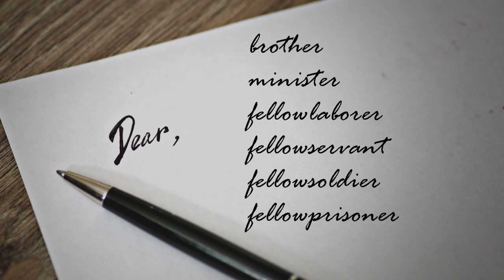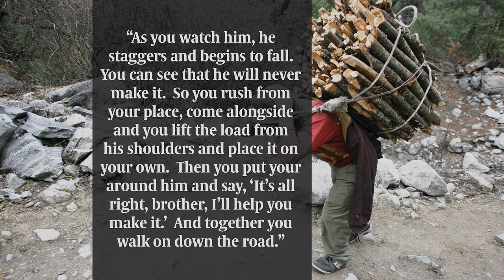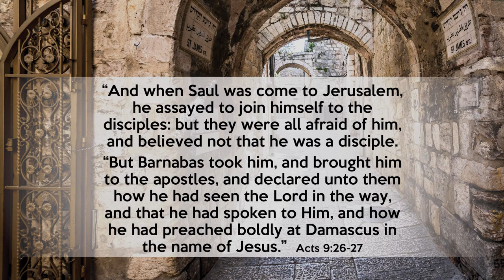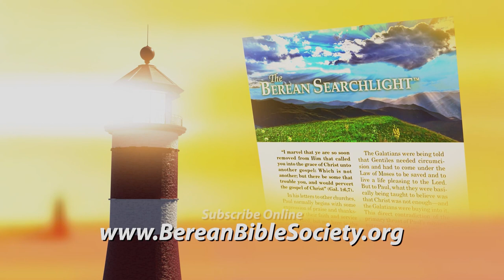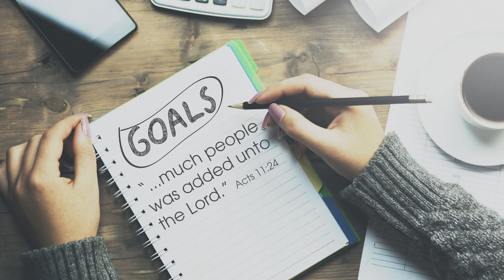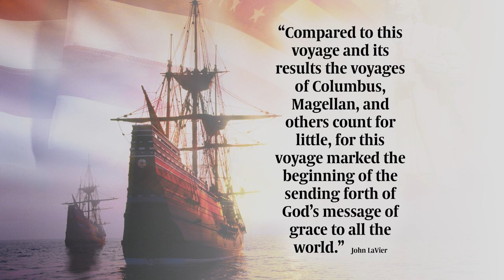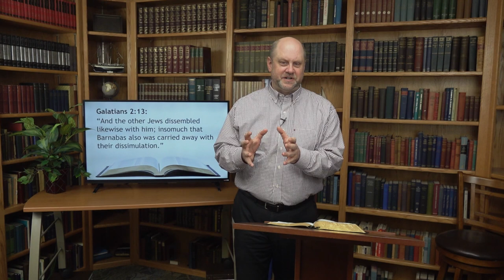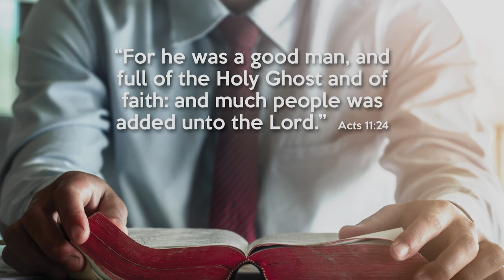282. Better Together - Co-workers of Paul: Barnabas